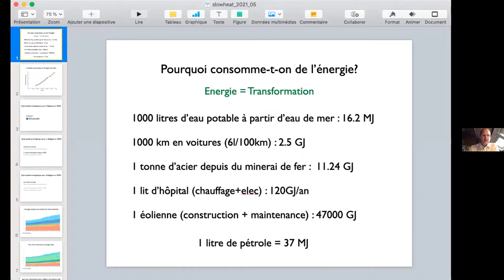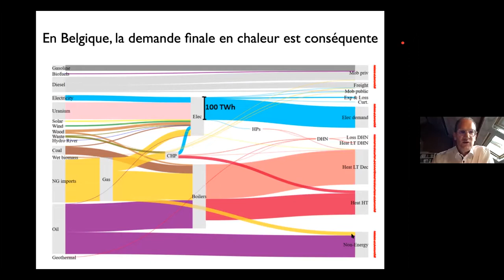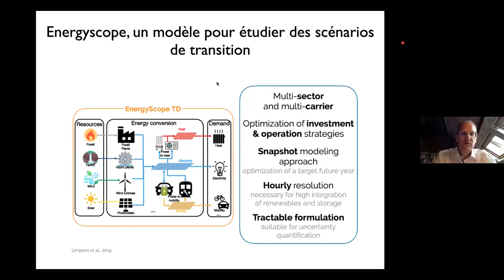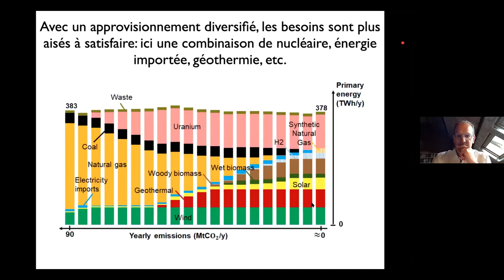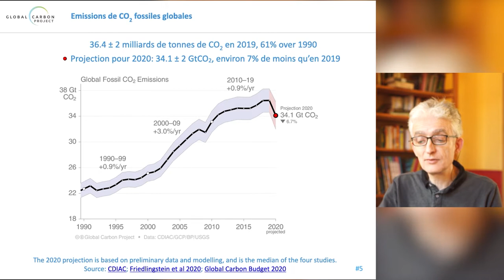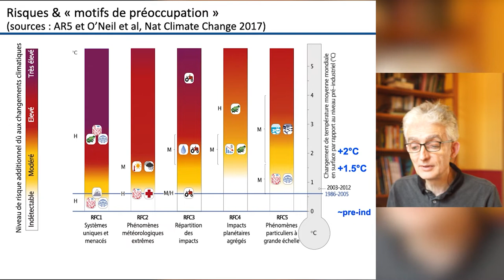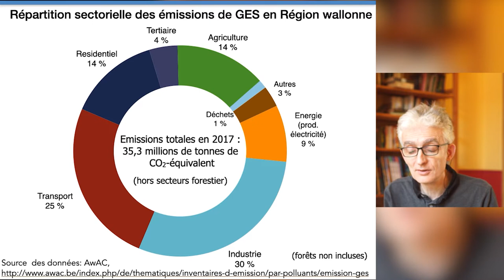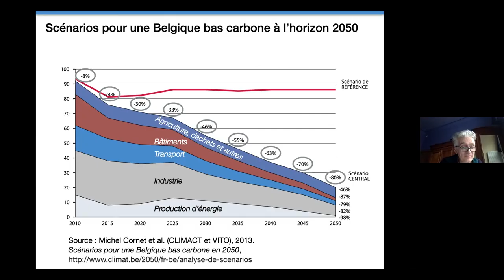Cycle se chauffer dans son logement - soirée N°1 Energie et Gaz à effet de serre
Après une brève introduction sur Habitat et Participation et le cycle des 3 conférences qui est présenté ici, le projet Slow Heat soutenu par INNOVIRIS est abordé. Ce projet vise à réfléchir concrètement avec des habitants de Bruxelles sur ce qui pourrait être fait, dans une perspective de résilience face aux changements climatiques, pour que le confort thermique de chacun soit encore possible demain. Site du projet

Ce premier atelier abordera la question de l'ENERGIE. L'énergie, c'est quoi ? Que mesure-t-on au niveau physique ? D'où vient-on où va-t-on ? Quelles sont les énergies utilisées aujourd'hui ? Leurs limites, leurs usages. Quelles seront les énergies de demain et leurs enjeux en milieu urbain ?

Pour contribuer à ce webinaire, deux invités venant de l'Université de Louvain-la-Neuve :

A 6 minutes du départ de cette vidéo, Monsieur Hervé Jeanmart., Professeur à l'Ecole Polytechnique de Louvain, membre de  l'Institut de Mécanique, Matériau et Génie civil.

- Il débute son exposé en définissant ce qu'est l'ENERGIE, à savoir un mode de transformation. Il pose le constat que toute augmentation de l'activité économique entraîne une augmentation de consommation d'énergie, ce qui nous coince en termes d'enjeux climatiques.
- A 10 minutes, il aborde les différentes formes d'énergie : énergie primaire, énergie finale. Nos divers besoins peuvent dès lors être exprimé en consommation d'énergie, y compris les besoins en chauffage. En Belgique, la demande en énergie finale est, selon lui, conséquente, avec de gros besoins en chaleur (par rapport au secteur de la mobilité). Ce sont les services et le résidentiel qui nécessitent la plus grande part de consommation d'énergie : le logement et le transport représente 2/3 de la consommation finale d'énergie.
- A 16 minutes 30, il aborde des solutions permettant, sans changer la demande de chauffage, d'améliorer l'efficacité énergétique. En simplifiant la situation, il nous montre que les solutions mixtes ou hybrides, de type panneaux solaires + pompe à chaleur, offre le meilleur rendement. L'idée est d'aller vers des solutions " plus efficaces ", dans un contexte où l'urgence ne permettra pas - sans doute - d'isoler tous les logements dans l'immédiat. Selon lui, l'enjeu de la transition énergétique est de migrer vers une consommation finale moindre parce que plus efficace, mais avec plus d'électricité.
- A 21 minutes 30, il propose sa réflexion pour un système énergétique plus efficace en 2050, en analysant les divers scenarios de transition, à travers plusieurs types de pistes (éolienne - photovoltaïque - biomasse - etc.), en imposant une production minimale de CO2. Notre pays, comme d'autres, est malheureusement déficitaire en énergie renouvelable.

A 32 minutes du début de cette vidéo, Monsieur Marbaix, membre du Centre Georges Lemaitre pour la Recherche sur la Terre et le Climat. Il travaille pour la Plateforme wallonne du GIEC.

- Il démarre son exposé en explicitant ce qu'est l'EFFET DE SERRE, nécessaire pour notre survie sur terre, permettant de passer d'une chaleur moyenne de surface passant de -18° à +15°.
- A 35 minutes 50, il nous donne la répartition actuelle des sources d'énergie. Plusieurs graphiques nous montrent l'évolution des émissions de gaz à effet de serre, avec une relation évidente entre production de ces gaz et réchauffement climatique.
- A 41 minutes, il nous présente la synthèse réalisée par le GIEC des conséquences du réchauffement climatique en termes de " risques " et l'impact sur les capacités d'adaptation des systèmes et des espèces, en fonction des zones. Il nous rappelle les accords de Paris de 2015 lors de la COP21 et les objectifs définis à ce moment-là. Le GIEC a dès lors proposé plusieurs scenarios afin de rester sous un réchauffement de 1,5°, dont la possibilité de capter le CO2 afin de le remettre dans la terre. Cette solution, bien que très intéressante manque encore de faisabilité technique.
- A 52 minutes, il nous présente la situation des émissions de GES en Région wallonne. Le résidentiel compte pour 14% ; le transport pour 25% et l'industrie pour 30%. En ce qui concerne l'empreinte carbone, ce qui touche au logement représente près de 20%, sans compter les appareils électro-ménagers. Un des graphiques, plutôt encourageant, montre une réduction des émissions depuis environ 25 ans dans les bâtiments. Si une bonne rénovation a un impact fort, il pose la question des possibilités réelles à pouvoir rénover tous les bâtiments actuels et met en garde contre les nouveaux bâtiments construits en 4 façades.

Le débat est entamé avec les participants à 1H et 2 minutes.